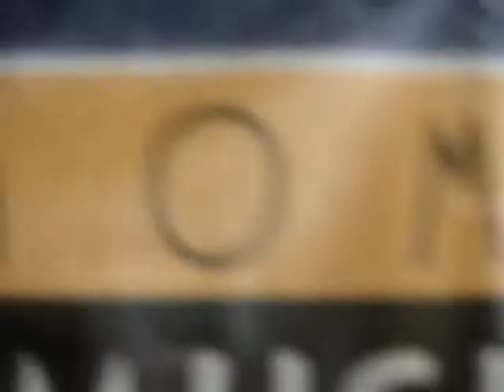Colourmusic at South By Southwest "Sax Clogs and Rock N Roll" showcase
Stillwater psychedelic rock act Colourmusic performs at Palm Door in Austin Texas during the Sax, Clogs & Rock and Roll showcase at South by Southwest, March 19, 2009. Presented by Dfest and the Oklahoma Music and Film Office.